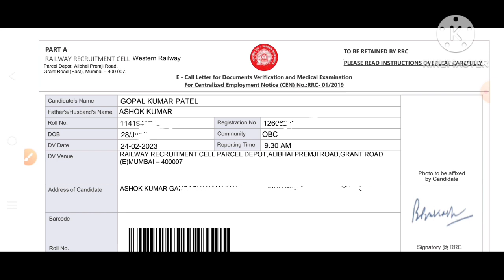RRC अहमदाबाद Document Verification Admit Card फिर से जारी हो गया ! Western Railway DV Call Letter !